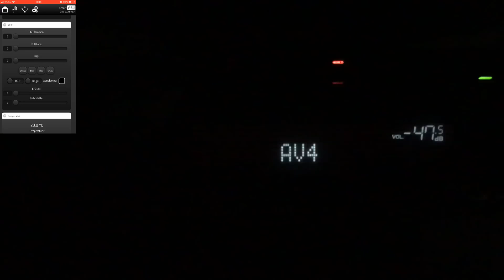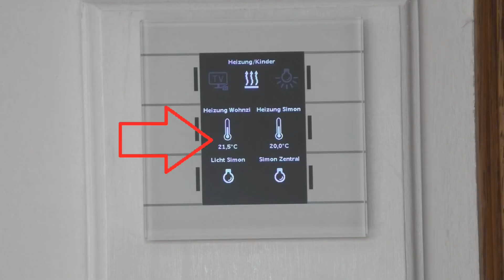Smarthome mit KNX #01: 10 Gründe für ein Smarthome+KNX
In dieser 1.Episode geht es um 10 Gründe für ein Smarthome bzw. KNX.

Gedreht wurde bei den Meisterschulen am Ostbahnhof für die
50 Jahr Feier und den Tag der offenen Tür.

Keine Angst, es wird nicht nur gelabert, was zum Sehen gibt es in der Mitte des Videos!

Es werden zu diesem Thema noch einige weitere Videos folgen.

Das Thema 3D Druck bleibt natürlich !